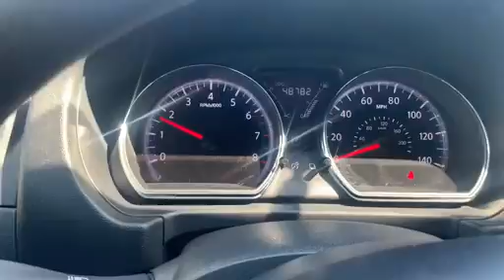1N70246A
2018 NISSAN VERSA